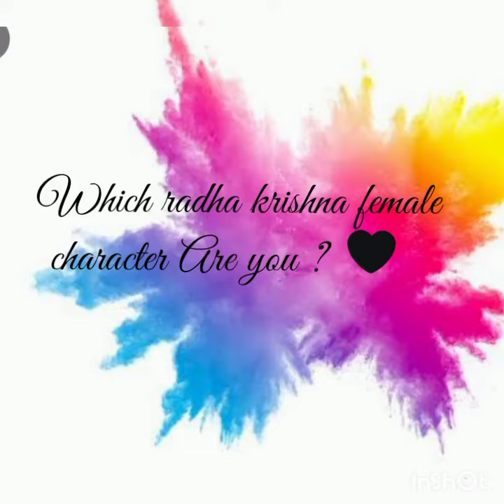🤩😍🤩which radhakrishna female character are you? Based on monthwise//radhakrishna//🤩😍🥰